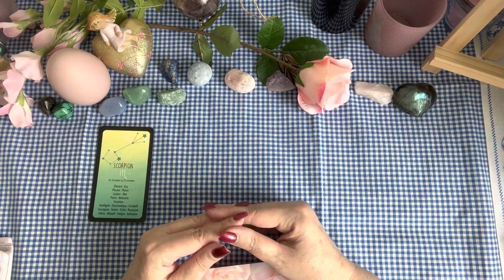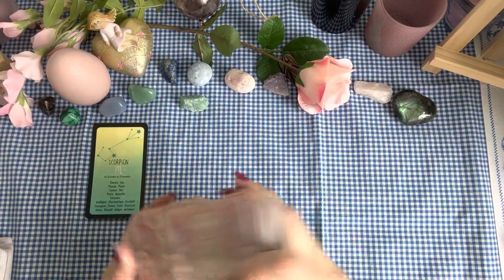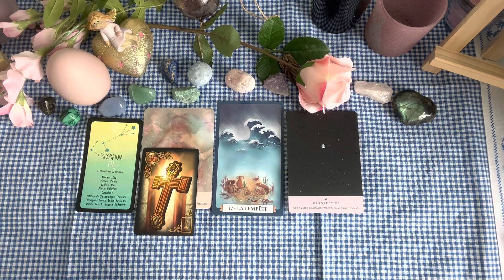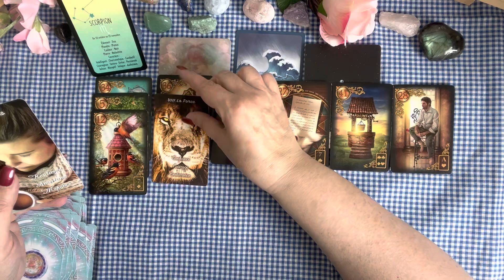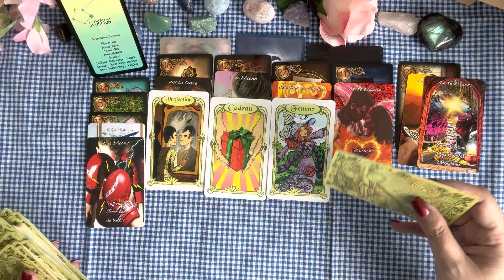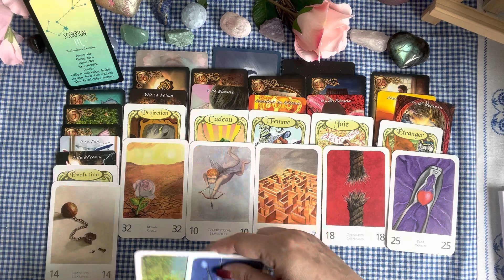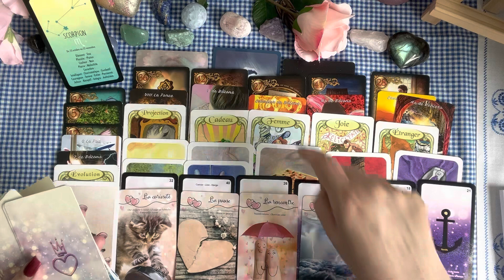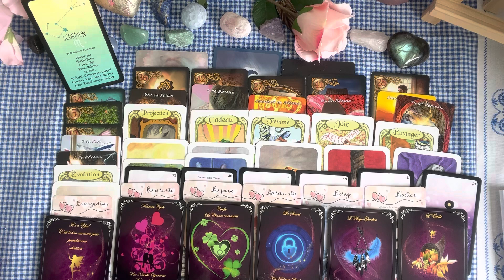Scorpion ♏️ Juillet 2022 - Reprise de contact avec une personne du passé - Une belle relation ♥️🙏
voici votre guidance du mois de juillet 2022 🔮 🔮

# L’oracle de la rose
# L’oracle du présent
# La voie des êtres stellaires
# Améthyste love oracle
# L’union sacrée
# Love soûl

00:00 intro
04:15 tirage scorpion

Pour participer au concours du signe le plus vu, n’oubliez pas de mettre dans votre commentaire un indice de participation au concours. Bonne chance 🍀🤞

Si vous voulez me faire un don pour participer à mon projet de création de mon propre jeu de cartes divinatoires ou pour soutenir la chaîne, cela me fera plaisir. j’ai déjà toutes mes cartes dans ma tête, il ne me reste plus qu’a trouver le dessinateur.

Parce que l’on a besoin de bien-être et qu'il ne faut pas s’en priver, retrouvez moi sur ma petite boutique en ligne.

A savoir j’attend  encore d’autres produits.

Votre Emma